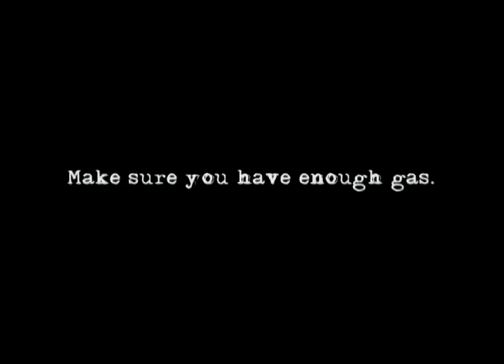Film Archive - ROADSIDE KILLER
Here is another film from my archive of filmmaking past. It's a horror comedy short series called Roadside Killer about Serial killing street worker named Stanley Simmons